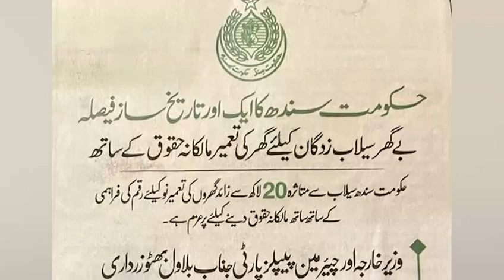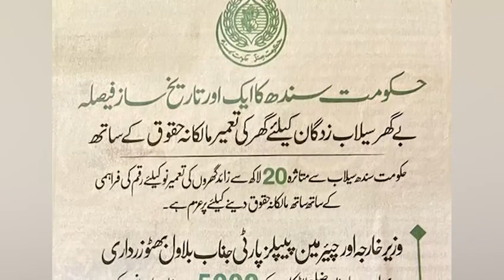Sindh peoples housing for flood affectees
Houses for flood affectees
Sindh government project
Great initiative by sindh government